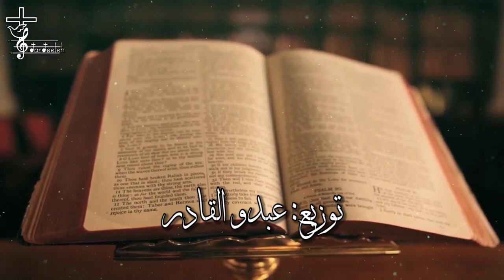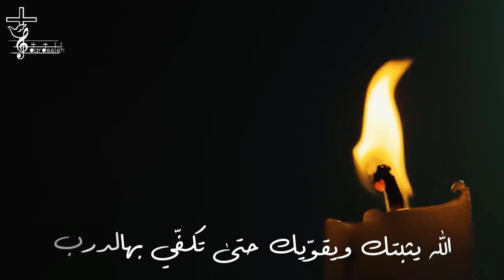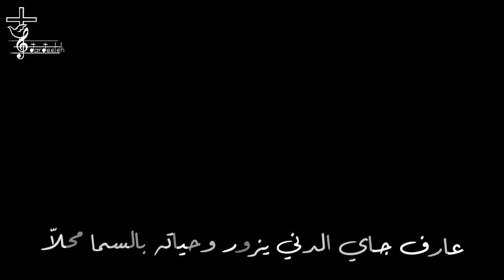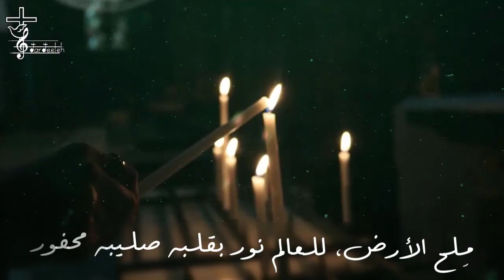ترتيلة ملح الأرض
ترتيلة ملح الأرض بصوت المرنّم عيسى غطاس / كلمات ميس داود / توزيع عبدو القادر

رح صلّي لكل انسان            عن هالعالم اتخلّى
بمسيحه لِقي الأمان             واختار دعوة الله
نَقَّى يكون مِتلو صالح          يبعد عن كِل المصالح
يتعب، يتحمّل ويسامح        يسوع بشخصه يتجلّى

مِلح الأرض، للعالم نور         بقلبه صليبه محفور
عارف جاي الدني يزور         وحياته بالسما محلّا

الله يثبتك ويقوّيك                حتى تكفّي بهالدرب
صيّاد للبشر خليك                دخِّل يسوع بكل قلب
وعلى الله ضلّك متوكِّل         هو الي قلك من الاول
ال بيختاره بهيئه يوصِّل           كلمته للدني كِلّا